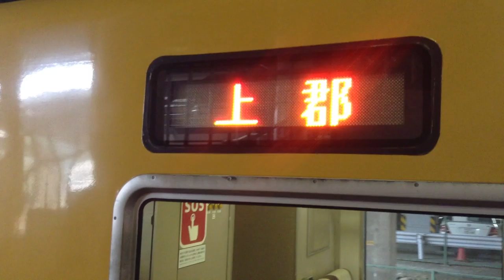黄色い普通電車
(TakeTV100宛)

〒530-0011
ーーーーーーーーーーーーー
のどかです。